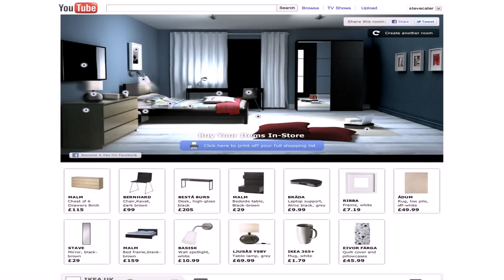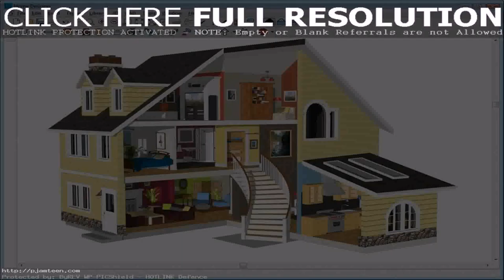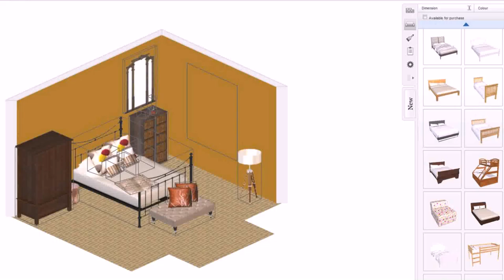Design Your House Decor Online - Gif Maker DaddyGif.com (see description)